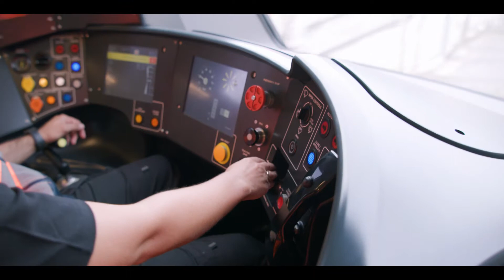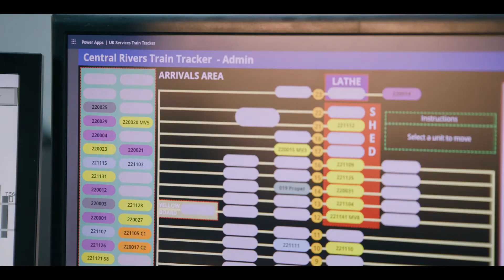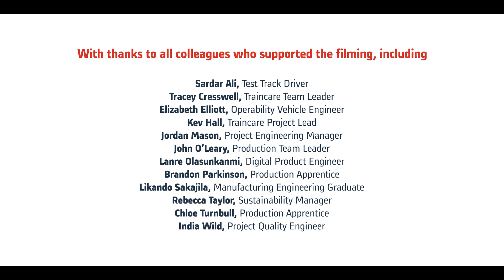Alstom UK - Who We Are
Here at Alstom, our more than 70,000 people matter. We offer a challenging and rewarding journey, while providing our employees with all they need to be successful in their jobs and happy within our community. More precisely, we take special care to offer numerous possibilities and opportunities to make our team members feel fulfilled in our company.